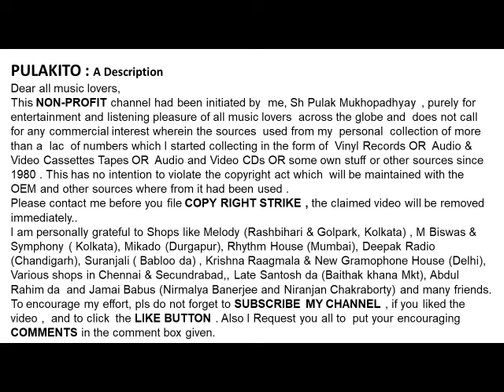সন্ধ্যা মুখোপাধ্যায়-যত বার আলো-Sandhya Mukhopadhyay- JATO BAAR ALO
যত বার আলো
সন্ধ্যা মুখোপাধ্যায়

Sandhya Mukhopadhyay
 JATO BAAR ALO

Help Please.